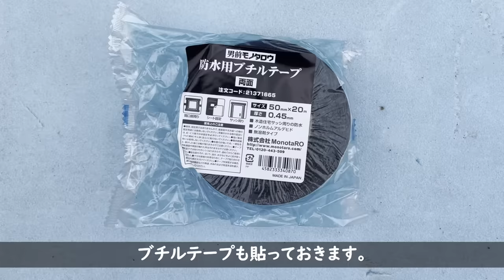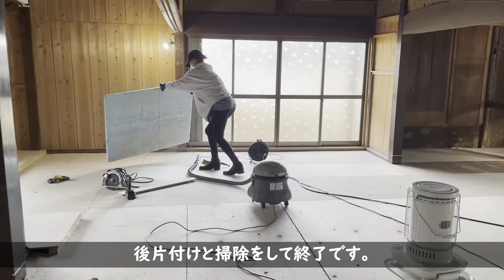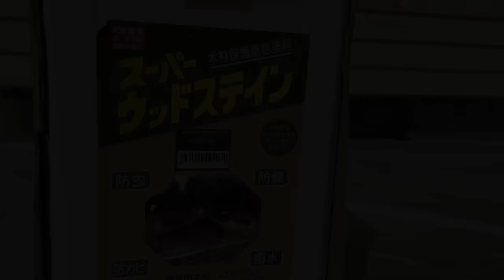【脱サラ古民家DIY】2022年総集編!! 床・玄関・外壁を一気見！ 新規就農して初めてのお米作り #97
今回は、2022年の総集編です。
・勝手口を断熱引き戸の玄関へ！
・土が見える床から、総ヒノキのフローリングへ！
・新規就農して初めての田植えから収穫まで！
・玄関を潰して鎧張りのカッコ良い外壁に！
(キッチンは大作でしたので、別で総集編にしました。)

1年間を振り返ってみると休日のみのDIYで我ながら頑張ったと思います。
動画編集とUP含めて、ここまで頑張れてこれたのも、
家族・親戚はもちろん視聴、応援して下さる皆様のおかげです。

今年も頑張って参りますので、引き続き宜しくお願いします。

ご興味持って頂いて、
より詳しく見てみたいと思って下さった方は下記をご参照ください！
今回の元動画はコチラ

 #60】鎧張りで外壁完成！キシラデコール同等品のスーパーウッドステインで塗装　板張り　檜

#65】ミスって丸一日手植え！JPさんとの床張りに向けて　米作りで自給自足

床DIYを緊急ヘルプして頂きました！家族総出で仕上がるか？！JPさんの[ひとんちDIY